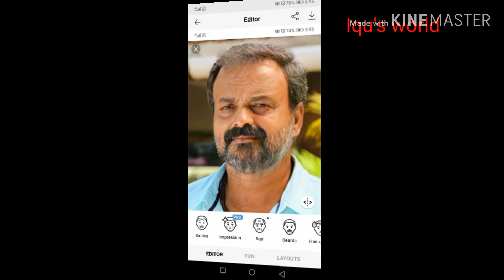മലയാള സിനിമാത്താരങ്ങളുടെ face app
നിങ്ങൾ ഇത് കണ്ടിരിക്കണം ഈ വീഡിയോ.